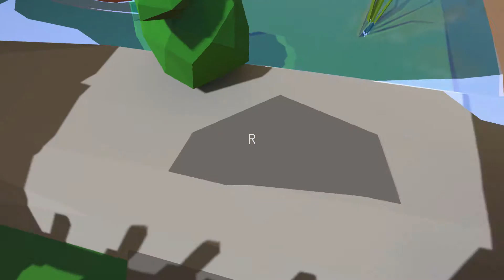door PT 1